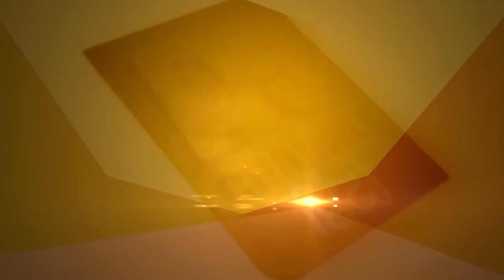Kidney की बीमारी का घरेलू इलाज | Dr. Biswaroop Roy Chowdhury